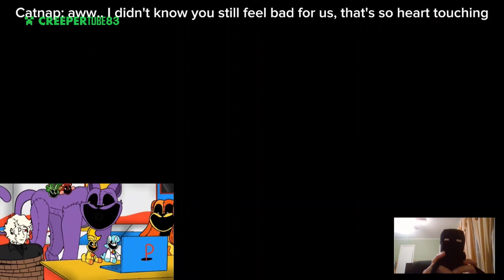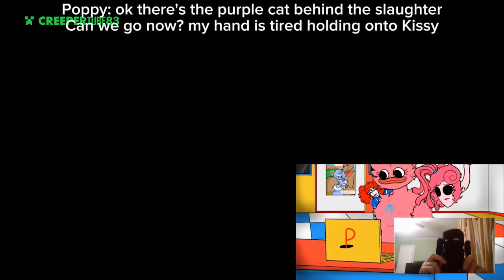[CT83] Poppy Playtime Ch. 3 Bloopers & BTS | Enderman's Reaction & Gaming #297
Poppy Playtime chapter 3 with some bloopers and behind the scenes... or something!